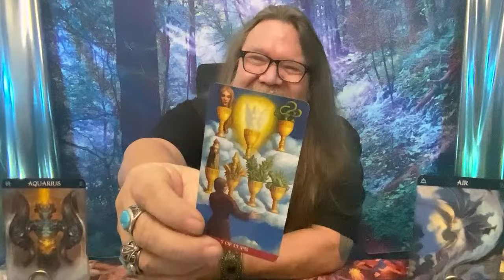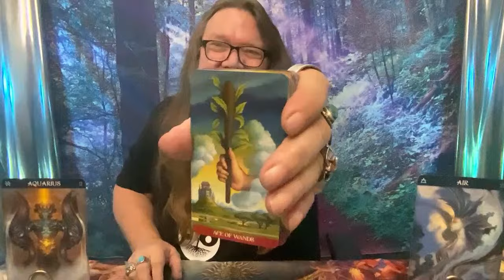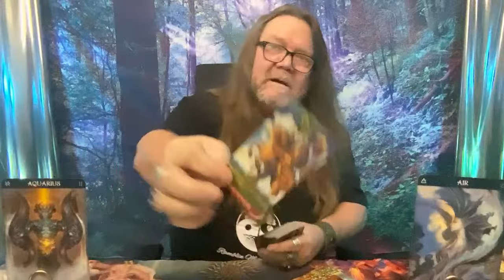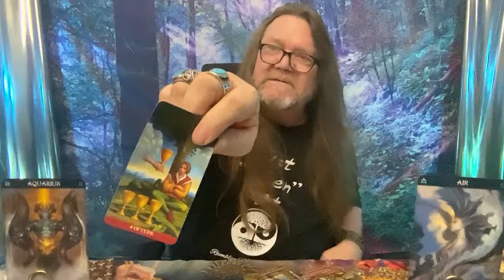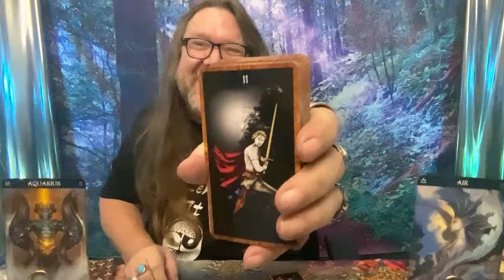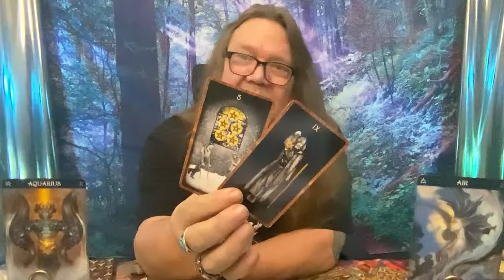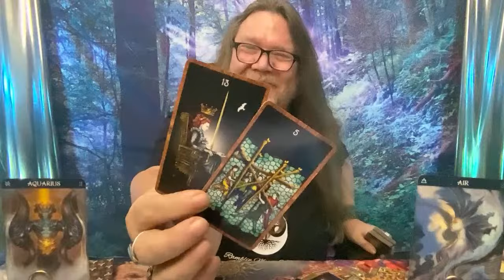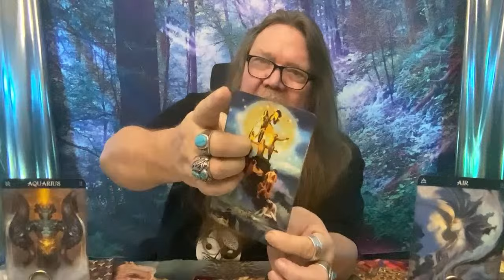Slow Pony's Shocking Return: Will Aquarius Rekindle? 🐎❤️ (Excerpt from "AIR BABIES!")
Thank you for tuning into another electrifying reading with Rambling Mike! 🌟 This time, we're diving deep into the heart of Aquarius season with "Slow Pony's Shocking Return: Will Aquarius Rekindle? 🐎❤️" Watch as the tarot reveals the possibility of a past love trotting back into the life of our Aquarius friends. Is it time to reignite an old flame, or should this pony keep on trotting? You won't believe what the cards have to say!

🔮 Join Ramblin Nation today and unlock exclusive access to our regular live broadcasts, where magic and mystery unfold in real time. Plus, don't miss your chance to participate in our thrilling giveaways - who knows, the stars might align in your favor! 🌌

💌 Want to send some love or have a burning question? Your words mean the world, and who knows, your story might just inspire our next reading!

Remember, life is a journey filled with unexpected twists and turns. Keep your heart open, and let the stars guide you to your destiny.

Stay magical, stay curious, and above all, stay fabulous, my friends! 💫 Until next time, sending you all the love and positive vibes your way. Will Aquarius take the reins, or is it time to gallop into the sunset? 🌅 Let's chat in the comments!

CHAPTERS:
0:00 - Intro
0:44 - Current Energy Insights
2:23 - Personal Energy Analysis
11:11 - Near Future Energy Predictions
20:45 - Love Tarot Card Reading
23:31 - Subscribe for Daily Live Readings

800 Belle Terre Pkwy.
# 200 -112
Palm Coast, Florida 32164